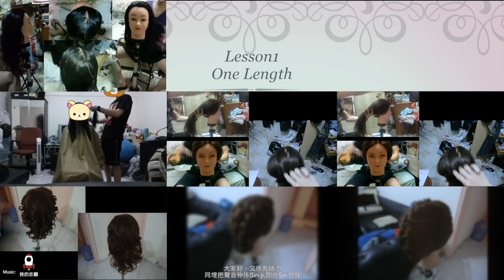Lesson1 one length (music: B'z - 今夜月の見える丘に)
This video is about Lesson1 one length